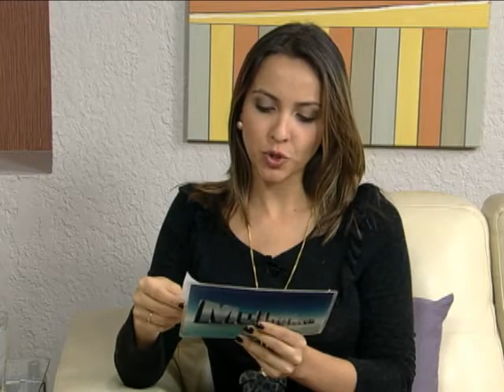Mulher.com 24/08/2011 - Crise dos seis anos